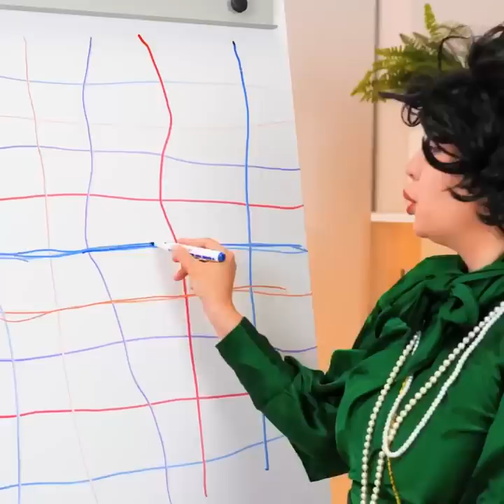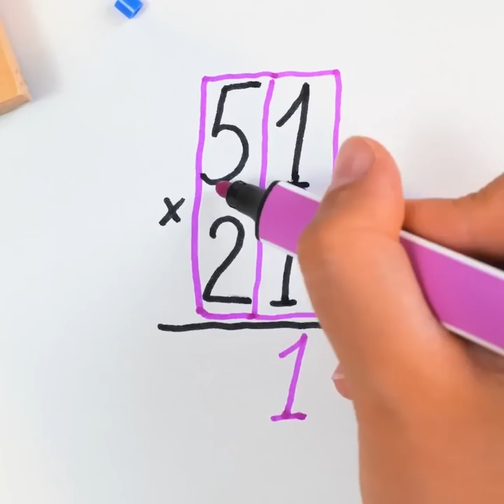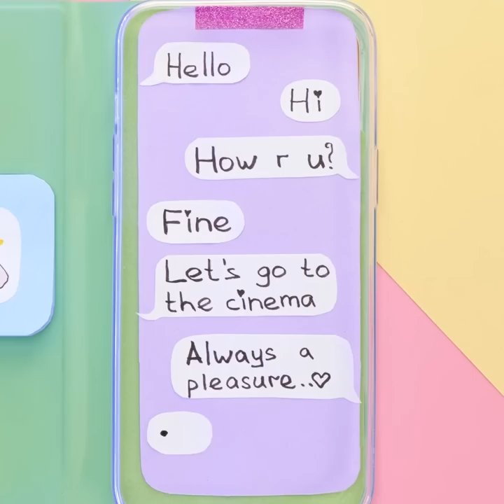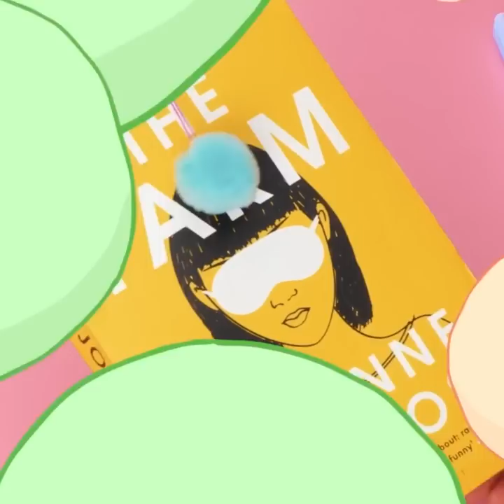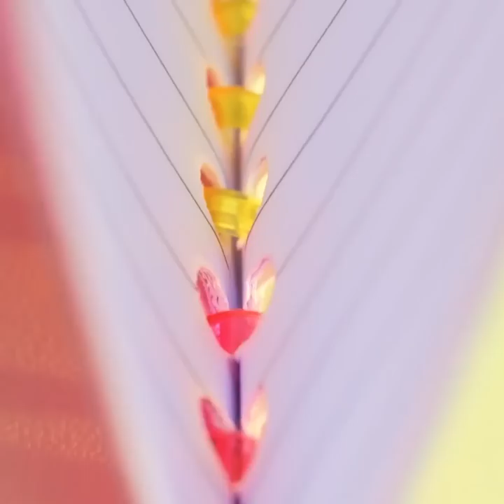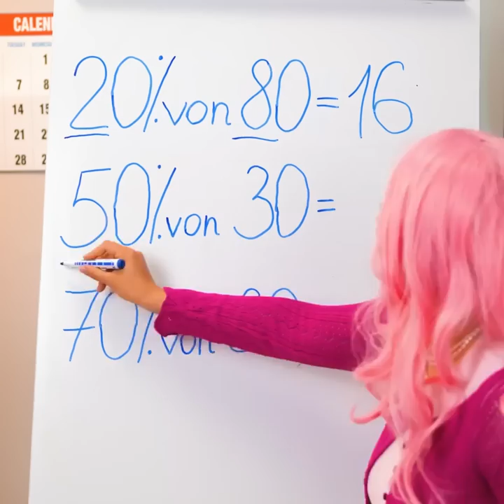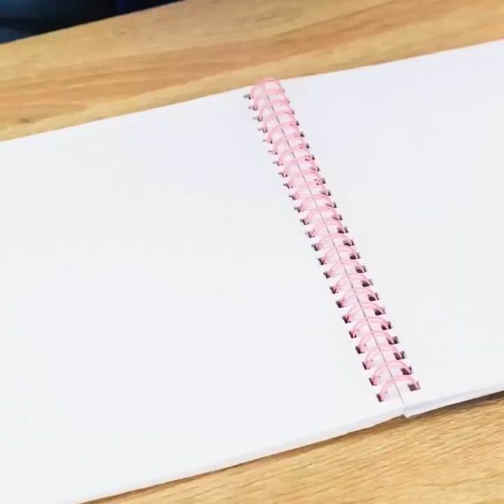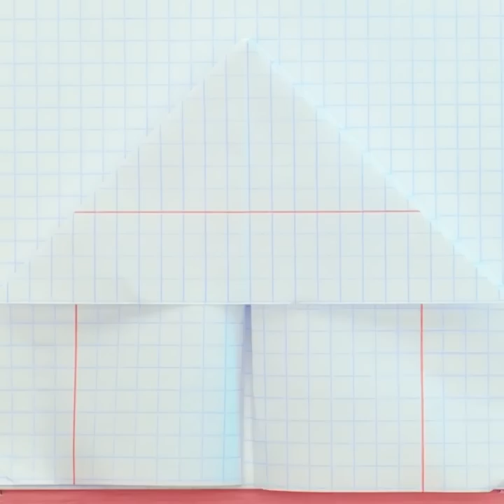BRIGHT SCHOOL CRAFTS AND HACKS FOR YOUR FUTURE EDUCATION JOURNEY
Timestamps:
0:05 Marker with bleach
2:58 Sot pouch for small items
7:46 Short pencils hack
11:23 Notebook
15:31 Cute cards